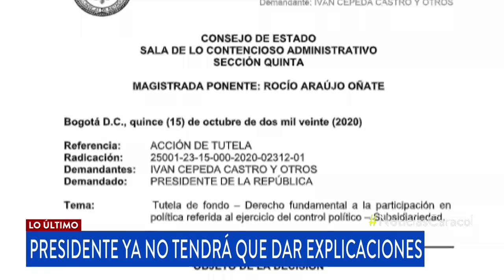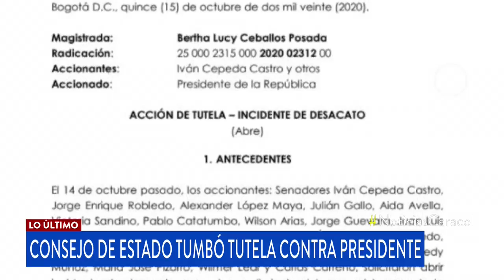Bajo total hermetismo se fueron de Colombia tropas de Estados Unidos que habían llegado en mayo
Uniformados que arribaron hace unos meses ya regresaron a su país. Sin embargo, Noticias Caracol conoció que otros 53 aterrizaron en Bogotá.